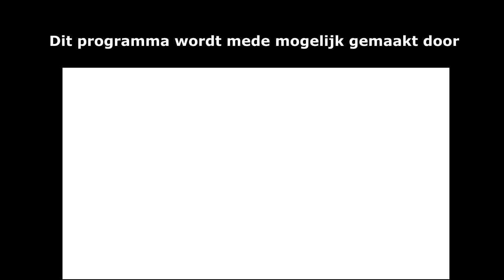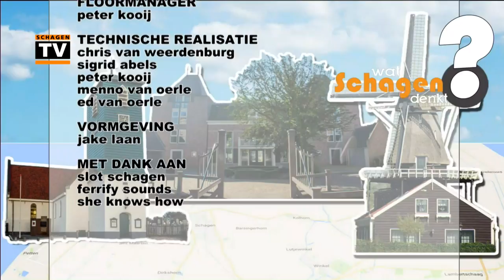Wat Schagen Denkt vanuit Slot Schagen (Seizoen 5, aflevering 1)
Wat Schagen Denkt, een maandelijkse talkshow op Schagen TV, komt dit seizoen vanuit Alpha in Schagen. Met deze maand:

- André Wijnker en wethouder Jelle Beemsterboer over de boerderij aan de Molenweg in Schagen
- wethouder Jelle Beemsterboer over de Lidl
- wethouder Hans Heddes en architect Patrick van Emmerik over het Schager Duurzaamheidspodium
- Willeke de Jong over het Bos der Omarming
- Muziek van Anna Ursem en Irma van der Zelm

Presentatie: Lonneke Deutekom

Sidekick: Marc Moussault